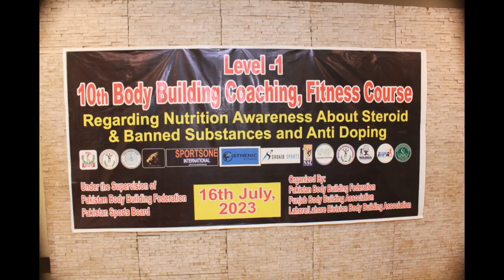10th Coaching Course Oppening, 2023